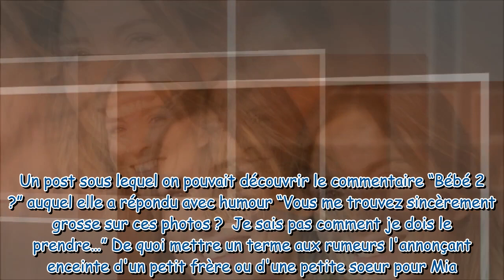Isabelle Ithurburu en couple : qui est son compagnon Yodelice ?